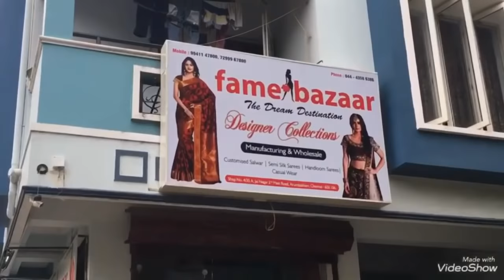Vivaha pattu sarees, korvai kuppadam ,Tissue ,soft silk , pochampally ...kanchipuram silks koyambadu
Tissue sarees
Shop address
Fame bazaar
No-4/35 jay nagar,
2nd main road',
Arumbakkam
Online purchase number

 Google map